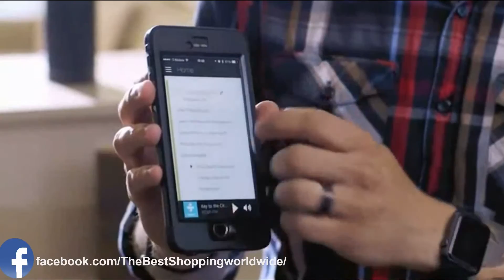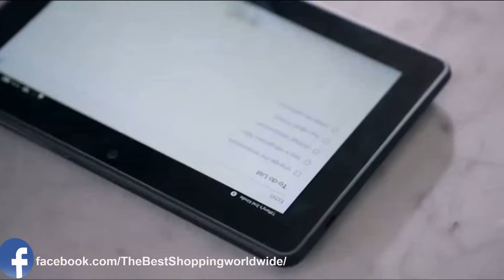Amazon Alexa Echo is Popping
Amazon's Alexa Echo is a lot more than just a bluetooth speaker!  The robotic-like technology which allows the device to adhere to your beckoning call is amazing.

Perks of Amazon Alexa Echo:

Streams from Amazon, Spotify, Pandora, iHeart Radio, Tunein, and more
Two way messaging with anyone owning an Echo, Echo Dot, or with the Alexa App
Multi-directional audio quality
Controls home appliances
Contacts services like Uber, Domino’s, DISH…
Gives sports stats, schedule, controls Amazon video on Fire TV
Voice recognition has far reach